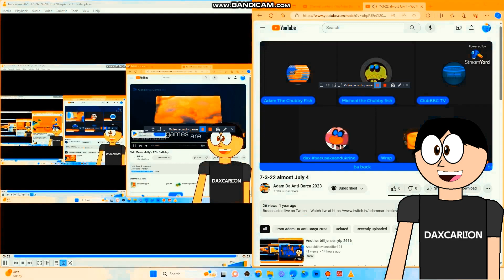Another Bill Jensen YTP 2647